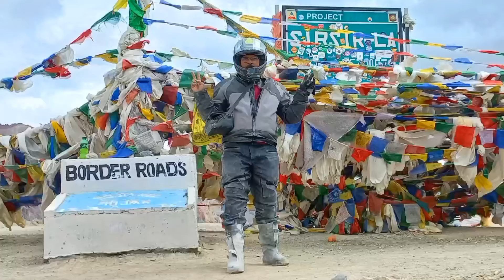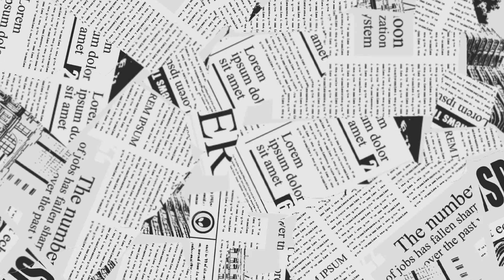Padum থেকে Leh যেতে গিয়ে হোলো ACCIDENT | Ladakh Zanskar ২য় পর্ব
Padum To Leh || via Lingshed || Ladakh Zanskar || দ্বিতীয় পর্ব
পদুম থেকে লেহ পৌঁছানোর গল্প।। মাঝে ধস এক্সিডেন্ট আবার উঠে দাঁড়ানো।। রাইড কমপ্লিট করা।। সব মিলিয়ে বলা যায় এক দুর্ধর্ষ কাহিনী।। পুরোটা দেখে কেমন লাগলো জানালে খুব ভালো লাগবে।। নমস্কার